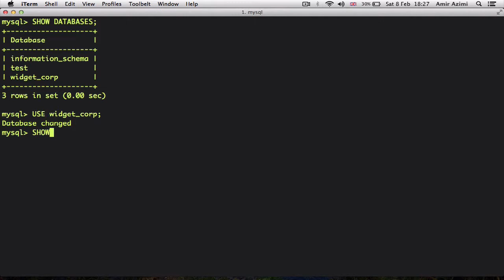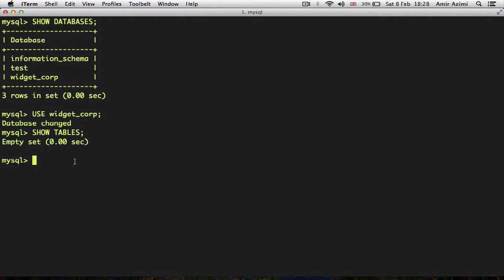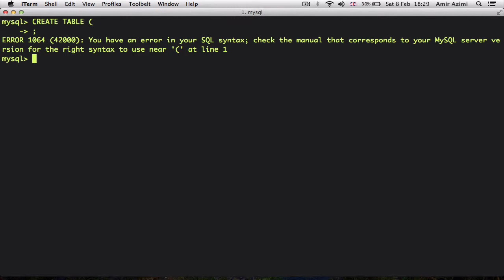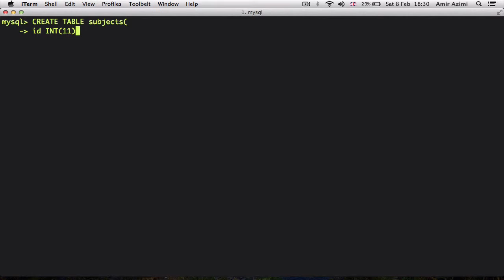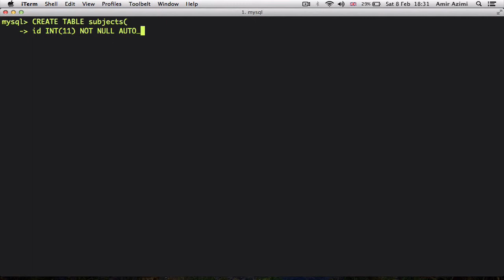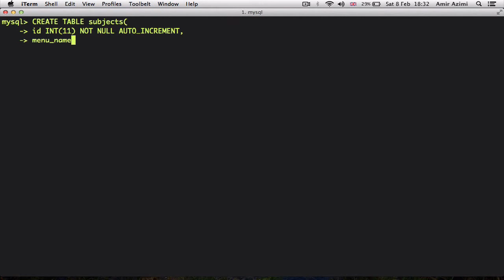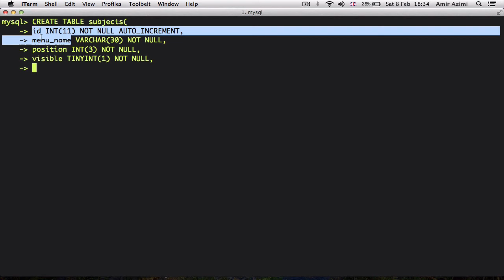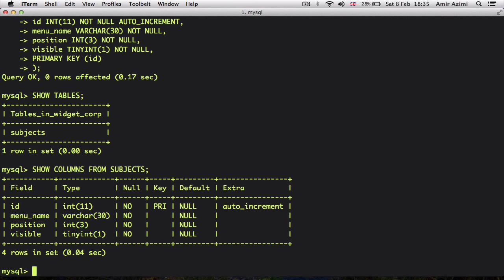۵۶- ساختن جدول برای دیتابیس